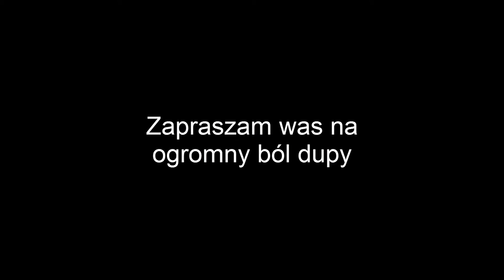Czy fani FC Barcelony tęsknia za ... ?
Zastanawialiście się kiedyś czy fani FC Barcelony tęsknią za LM? Mnie ten temat zaciekawił i doszedłem do jednego wniosku...
Zapraszam do oglądania tego bólu dupy :D :D
Chcesz ze mną zagrać zaproś mnie do znajomych na originie:
0_SOLDAT_0